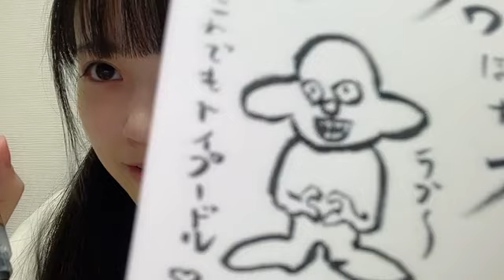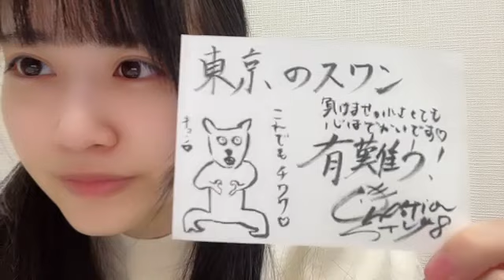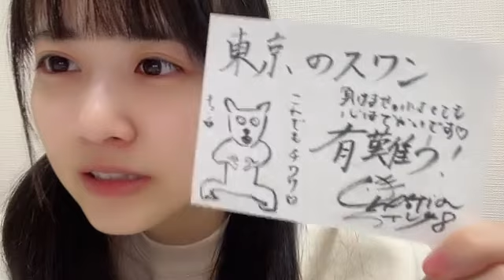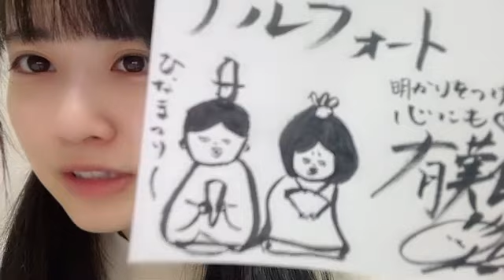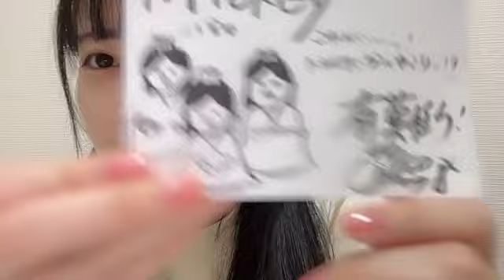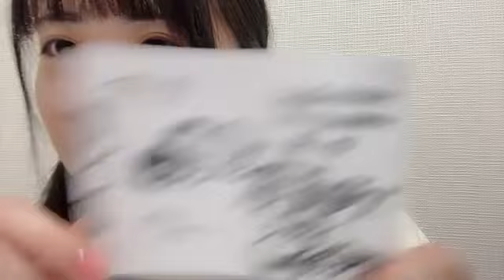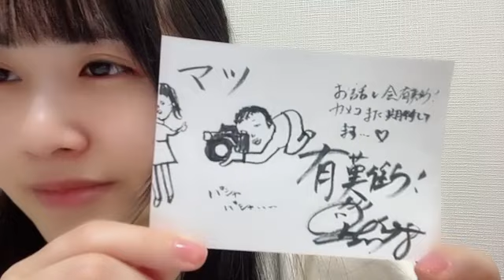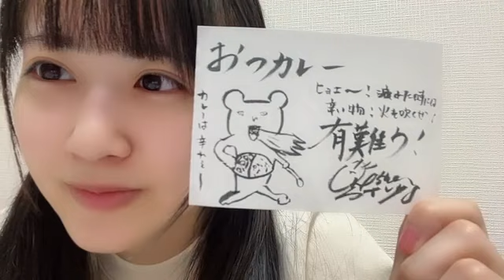中村 舞（STU48 ドラフト3期生）｜SHOWROOMショールーム 2024 03 05 22 36